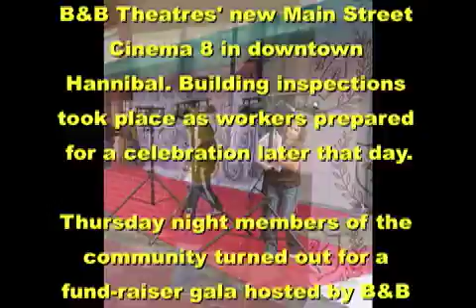Hollywood in Hannibal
A fund-raiser gala Thursday night was the inaugural event at B&B Theatres' Main Street Cinema 8 in Hannibal.